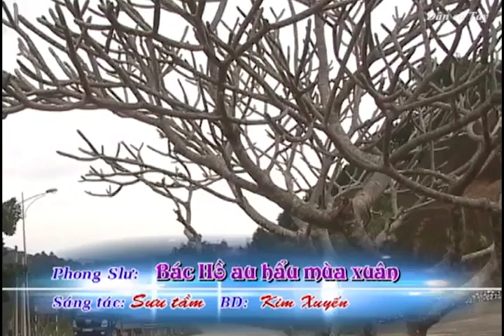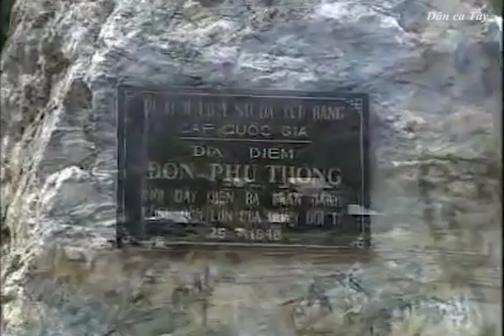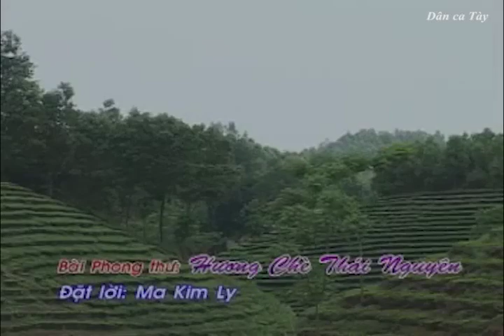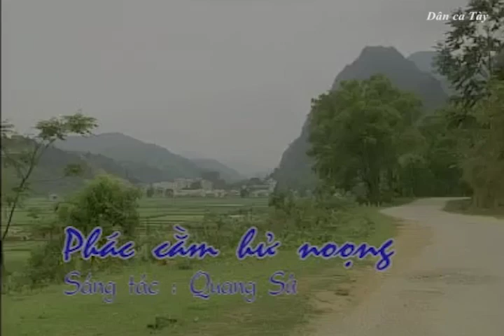Dân ca Tày - Một Số Bài Phong Slư (phần 2)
Một số bài phong Slư (phần 2)
1- Bác Hồ ao hẩu mùa xuân
2- Chứ ơn Bác Hồ
3- Hương chè Thái Nguyên
4- Bài trừ tệ nạn
5- Phác cằm hử noọng